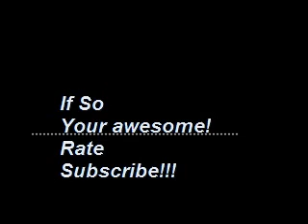Have You Ever? (Gay Slow Motion Scene)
I&#132;ve seen this done many times in many movies. But never gay. So yeah, Had to do it. Post a video response if you have enough courage to repeat